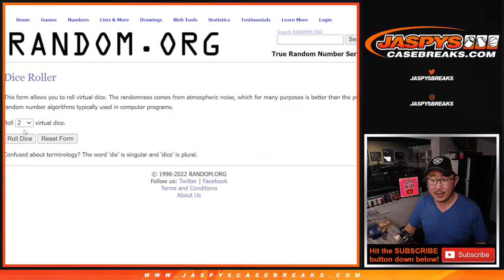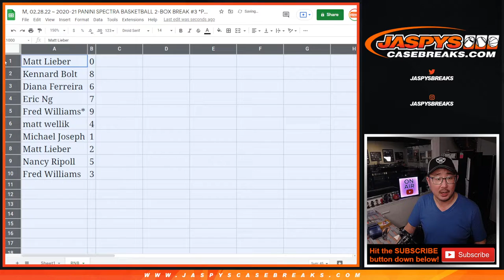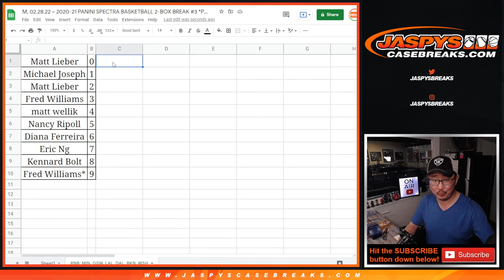RNB ~ M, 02.28.22 ~ 2020-21 PANINI SPECTRA BASKETBALL 2-BOX BREAK #3 *PYT*